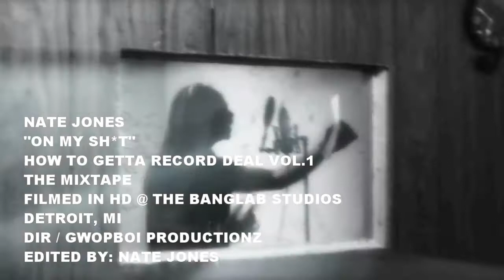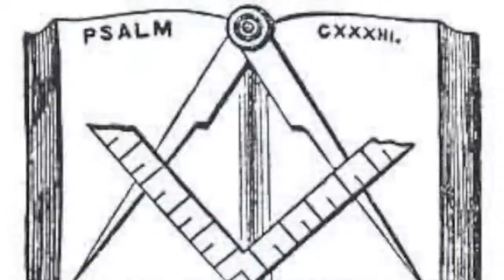"IM ON MY SH*T" - NATE JONES / MUSIC VIDEO IN HD / MIXTAPE NOW AVAILBLE!!!!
OFF OF THE NATE JONES MIXTAPE HOW TO GETTA RECORD DEAL VOL1
"IM ON MY SH*T" ! NOW AVAILABLE ON REVERBNATION.COM
FILMED IN HD @ THE BANGLAB STUDIOS , DETROIT MI
CAMEOES BY MANIAC & ANTHRAX &  YOUNG STANK OF BALLOUTBOY ENT
DIR/ GWOPBOI PRODUCTIONZ
EDITED BY/ NATEJONESTV